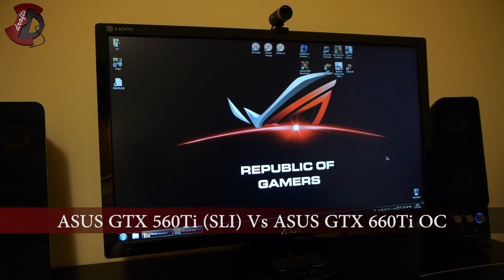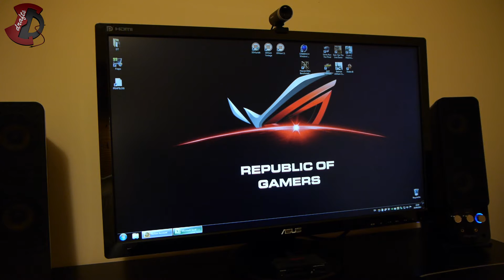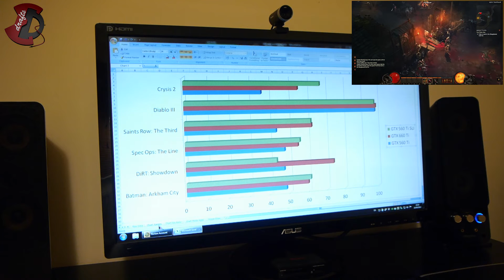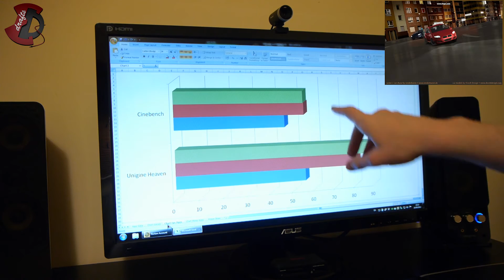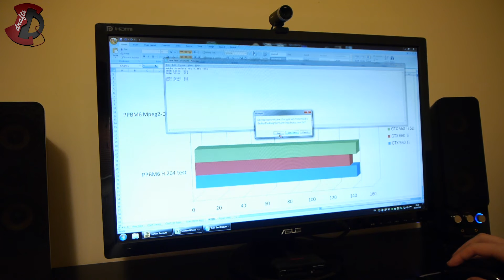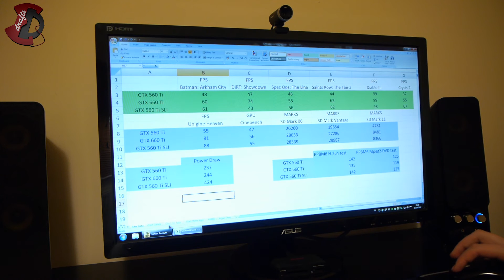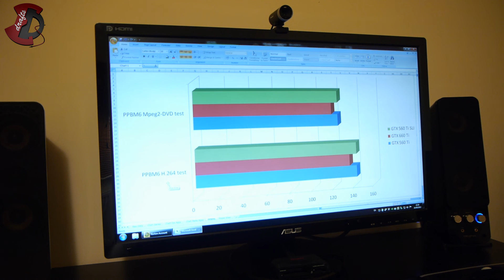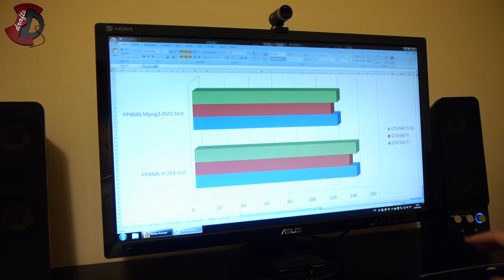ASUS NVidia GTX 560Ti SLI Vs GTX 660Ti - to SLI or not to SLI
Quick video, mostly going through results. Benchmarks were made as follows:
GTX 560Ti - one run through all benchmarks with one card; replace with the other and run again
GTX 560Ti SLI - one run on all benchmarks
GTX 660Ti OC - three runs on all benchmarks

Fraps was used to measure the game performance and stopwatch for Adobe Premiere Pro while the rest produced workable "marks" or FPS.

System details:
CASE Silverstone TJ08-BE
PSU Seasonic X-660
MB ASUS Maximus V Gene
CPU Intel Core i5 3570k IvyBridge
RAM G.Skill RipjawsX 1600MHz 4x4Gb
SSD Intel 330 Series 120GB
HDD WD Red 1TBx2 RAID 1
GPU ASUS GTX 660Ti OC DirectCU II
Monitor ASUS VE278Q
Speakers Creative Gigaworks T40 Series II
OS Windows 7 Professional 64bit